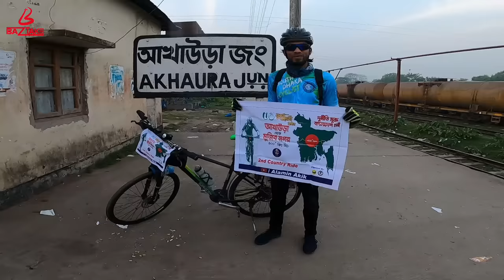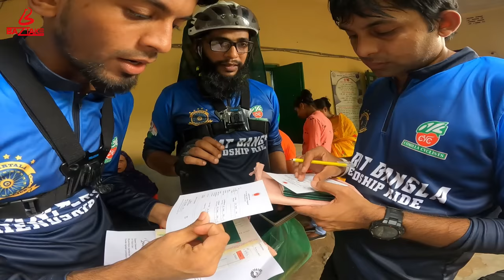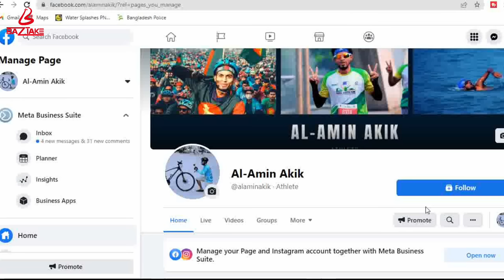সাইকেল নিয়ে কিভাবে ভারত গেলাম দেখুন বিস্তারিত | ভারত-বাংলাদেশ ফ্রেন্ডশিপ রাইড | Al Amin Akik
► আমার এই এডভেঞ্চারের সাথে থাকার জন্য ধন্যবাদ  Baztake .com কে।
আমার পরিচয় বা কোড AMA বলে পেয়ে যাবেন, যেকোন পণ্যের উপর আকর্ষণীয় ডিসকাউন্ট অফার, ধন্যবাদ ।

► ভারত বাংলা ফ্রেন্ডশীপ রাইড এই ট্যাগ লাইনে ভারত ও বাংলাদেশের নতুন প্রজন্মের মধ্যে বন্ধুত্বের সম্পর্ক আরও সুদৃঢ় করতে আমরা ভারতে ৭ দিনে প্রায় ৫০০+ কিলোমিটার সাইক্লিং করার উদ্দেশ্য নিয়ে ত্রিপুরার আসলাম, আমরা তিন জন, তিনজন হলো Arifur Rahaman UjJal ভাই, Mohammad G Hakkani ভাই ও আমি AL Amin Akik , আয়োজনে বাংলাদেশের প্রসিদ্ধ সাইক্লিং ক্লাব কুমিল্লা সাইক্লিষ্ট ও ত্রিপুরার খ্যাতনামা সাইক্লিং ক্লাব আগরতলা সাইক্লোহলিকসের যৌথ উদ্যোগে এবং ত্রিপুরা সরকারের ট্যুরিজম ডিপার্টমেন্টের সরাসরি সহযোগিতায় এই আন্তর্জাতিক সাইকেল রাইড অনুষ্ঠিত হয়েছে ২ জুলাই ২০২২ই তারিখে , রাইডের বিস্তারিত ও ধারাবাহিক ভিডিও আসবে, ১ম পর্ব সাইকেল নিয়ে কিভাবে ভারত গেলাম দেখুন বিস্তারিত এই লিংক এ

► মাত্র ৪ দিনে সাইকেলে তেঁতুলিয়া টু টেকনাফ ভ্রমন গল্প দেখুন যা বাংলাদেশের সবচেয়ে কম সময়ে MTB সাইকেলে ক্রস কান্ট্রি রাইড।
👉 জাতীয় দৈনিক পত্রিকা কালের কণ্ঠ আমাদের ৪ দিনে তেতুলিয়া টু টেকনাফ ক্রস কান্ট্রি রাইডের নিউজ লিংক

► এডভেঞ্চার সংক্রান্ত যাবতীয় যে কোন প্রশ্ন করতে পারেন।

➤ My Gears
✔️ GoPro Hero 8 Black & GoPro Hero 9
✔️ Vivo Y15
✔️ Audio Recording Voice Gear : Boya- BY-M1DM
✔️ Cycle - Saracen Urban x2
➤ Editing Software
✔️ VSDC Free Video Editor
✔️ filmora x

Kw: alaminakik backpacking AlaminAkikVlog AlaminAkikCycle , cycling tips, সাইকেল নিয়ে কিভাবে ভারত গেলাম, ভারত-বাংলাদেশ ফ্রেন্ডশিপ রাইড, ভারত বাংলাদেশ ফ্রেন্ডশিপ, কি ভাবে সাইকেল নিয়ে ভারত যাবো,BHARAT BANGLA FRIENDSHIP RIDE, india to bangladesh,India to Bangladesh bike ride,dhaka to kolkata Ride, সাইকেল কলতামা ভ্রমন, dhaka to tripura Ride,dhaka to agartala train, আগরতলা দর্শনীয় স্থান,আগরতলা ভ্রমণ গাইড,ভারতের ত্রিপুরা ভ্রমন,leh ladakh bike trip